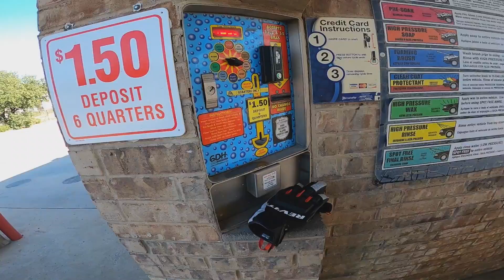YOUTUBE GOALS FOR 2022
What is going on my fast, fast, friends! Thank you for taking the time to watch this video. If you are new to the channel.

Current Motorcycles
-2018 Kawasaki Z900
-2021 Aprilia RS660

Past Motorcycle
-2017 Kawasaki Ninja 650
-2009 Yamaha R6
-2018 Kawasaki Z125
-2019 Yamaha R6
-2006 Suzuki GSXR750 Track Bike

GEAR

ICON OVERLORD - SOLD OUT